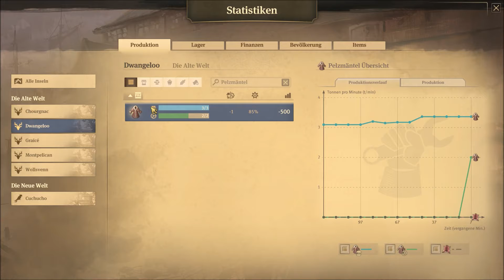Anno 1800 🏝️ #015 - [Gameplay Deutsch]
Ihr wollt auch die anderen Folgen des Gameplays sehen?